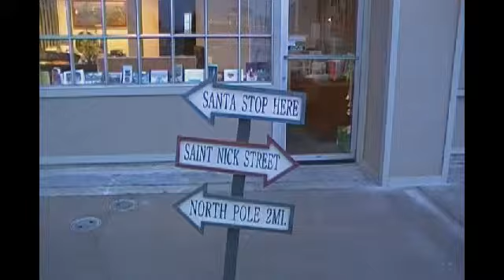Merry Christmas and a Happy New Year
Christmas, New Years, Donzi, Speed Boats